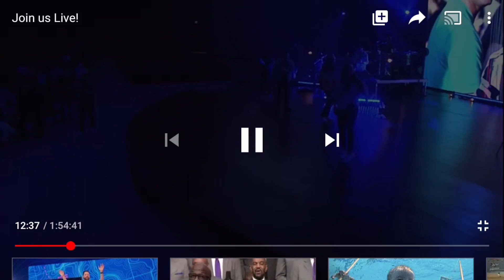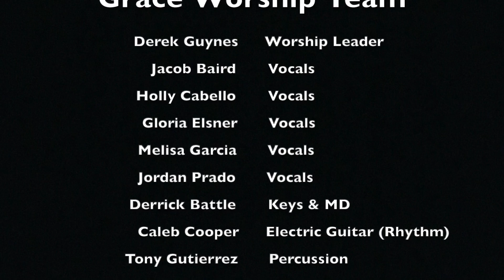Gone - Grace Church Houston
Grace Worship Team at Grace Church Houston

             Worship Leader:
               Derek Guynes
                     Vocals:
     Jacob Baird, Holly Cabello,
    Gloria Elsner, Melisa Garcia,
               Jordan Prado

                      Band:
Derrick Battle - Keys & Music Director
Caleb Cooper - Electric Guitar (Rhythm)
Tony Gutierrez - Percussion
Derek Guynes - Acoustic Guitar
Ivan Luna - Electric Guitar (Lead)
Albert Ramirez - Bass
Alex Ruata - Drums
Hugo Salinas - Keys & Synths

Words and Music by Elevation Worship